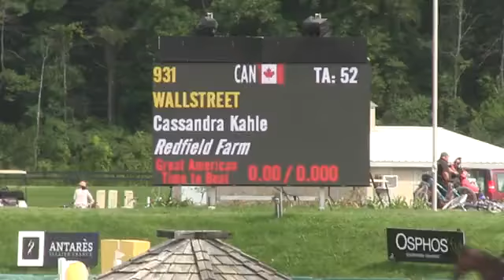Video of Wallstreet ridden by Cassandra Kahle from ShowNet!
Wallstreet ridden by Cassandra Kahle at NY Horse & Pony Show (HITS VI).  This round is from class 420, $50,000 Horseware Ireland Grand Prix - Nat'l Std and finished 1 of 29.